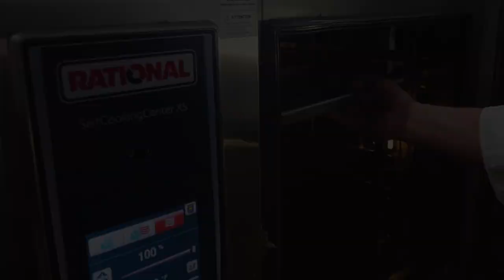Plant to Plate | Gnocchi with Vegetable Peel Consommé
Extracting all of the usable potential from every single vegetable is a daily goal and primary mission for Culinary Vegetable Institute Chef Jamie Simpson. Adhering to a “zero waste” philosophy requires unwavering adherence to waste-reducing kitchen practices. But the challenge doesn’t stop there. Chef Jamie and his staff don’t just use everything. They transform ingredients that many others would toss in the trash. In this Plant to Plate feature, Chef Jamie makes a potato gnocchi recipe and, rather than discarding the peels, he uses them to infuse the dish with another layer of intense potato flavor.